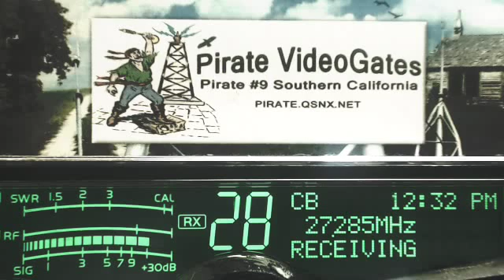Rabbit 598 TN+, ScatterBrains 238 AR, BigPig LA+, BuckEyeSt 88 OH, OldCrow 205 AL, SlimJim AR